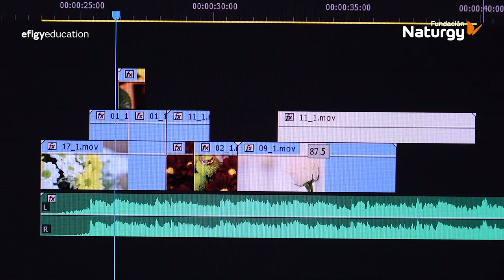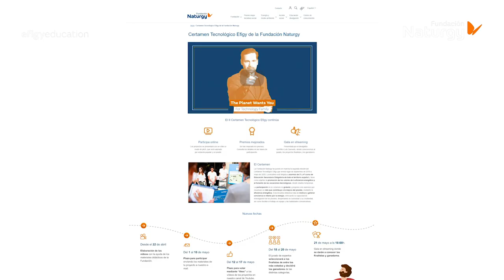Novedades II Certamen Tecnológico Efigy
A consecuencia de la emergencia sanitaria ocasionada por la Covid-19 se ha reformulado la fase final del concurso así como el acto de reconocimiento para los ganadores que se ofrecerá en streaming y podrá ser seguido por compañeros y familiares . La Fundación ha aprovechado este contexto para continuar innovando en nuestra metodología didáctica, ser más digitales y favorecer el desarrollo de nuevas competencias.